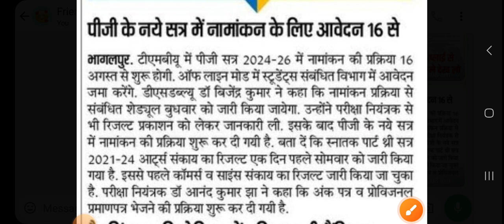Tmbu pg न्यू सत्र सेशन: 2024to2026 नामांकन के लिए आवेदन 16 अगस्त tmbu pg admisson!